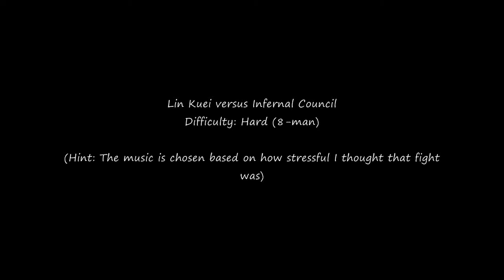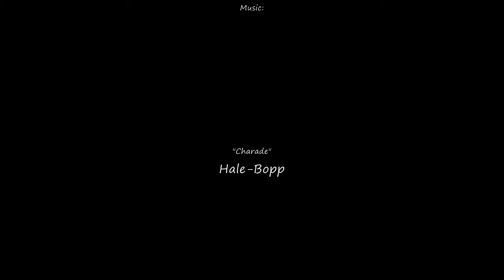LK vs Infernal Council HM 8 man